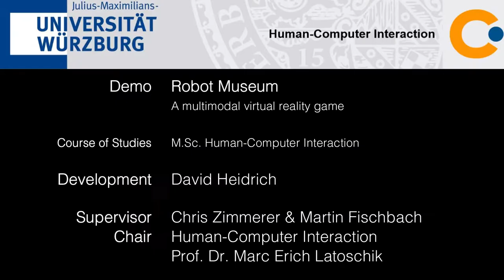Robot Museum - A Multimodal Virtual Reality Game - SS 2018 - David Heidrich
Scientific Internship supervised by Chris Zimmerer and Dr. Martin Fischbach